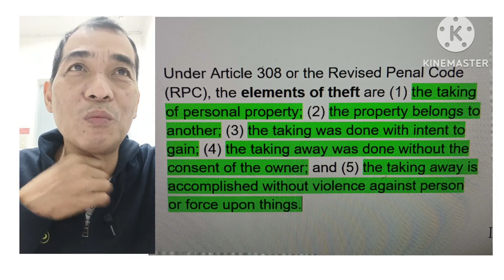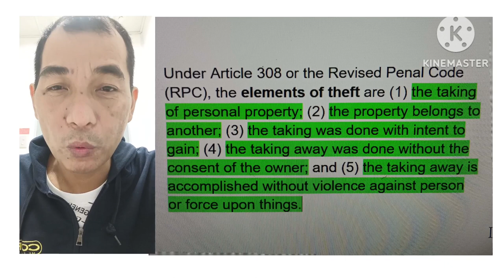5 ELEMENTS OF THEFT WITH SAMPLE SCENARIOS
5 Elements Of Theft With Sample Scenarios
For assistance
Join membership and Pm me
Pulisia coo get appointment for online consultation for free

BUY Home security camera connect to cp click link

BLOGGING TOOLS
Tripod Fulus octopus (p359)